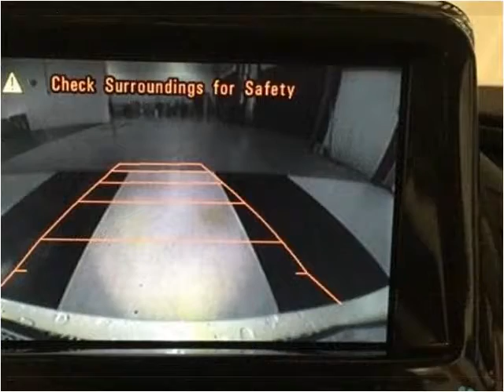2012 Chevrolet Volt Used Cars Corbin KY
This 2012 Chevrolet Volt is available from Tim Short Auto Mall.